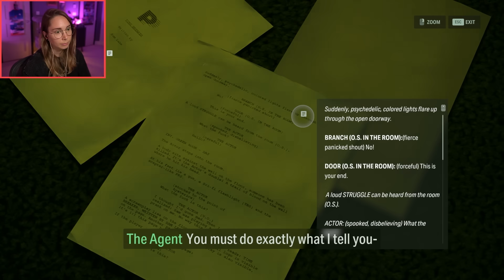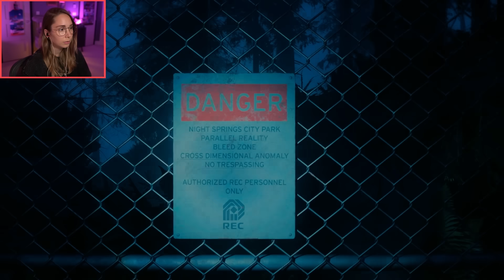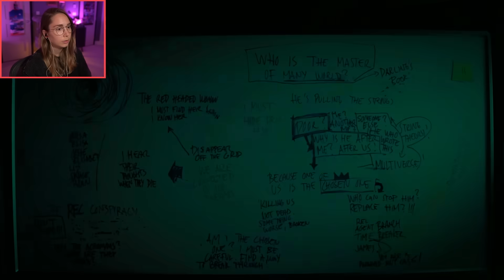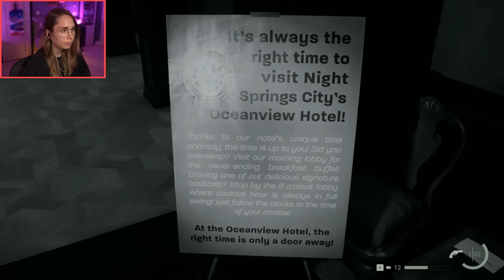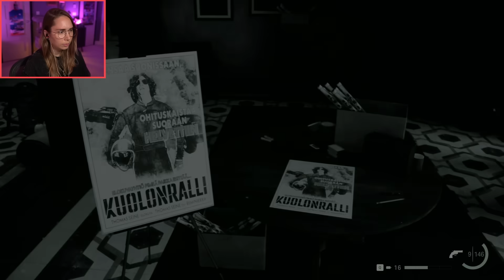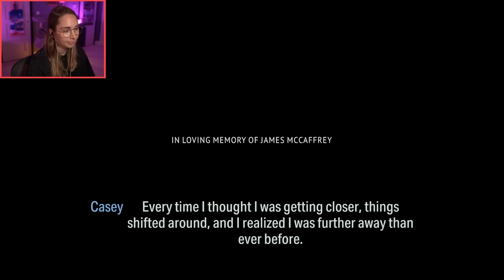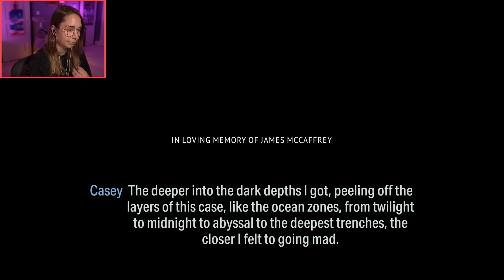This is mind boggling.. [Night Springs DLC]